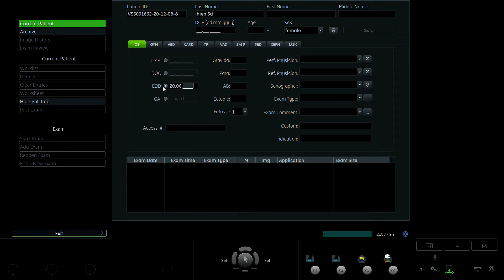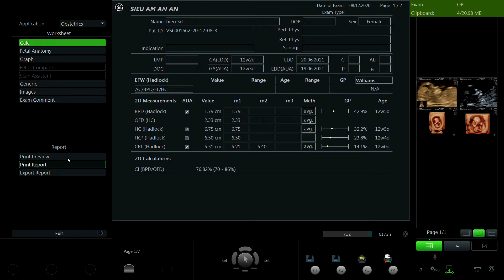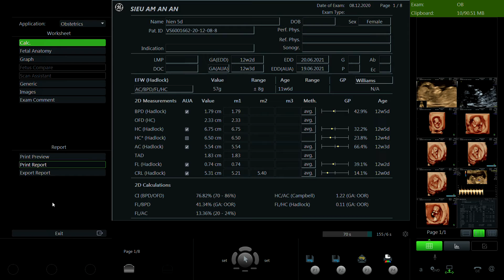NGUYỄN THỊ THANH HIỀN 1993